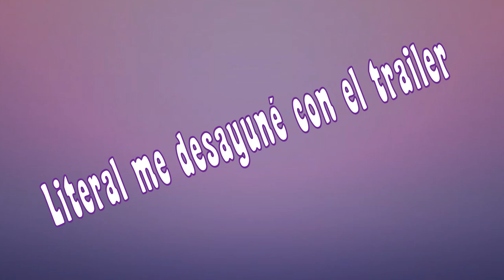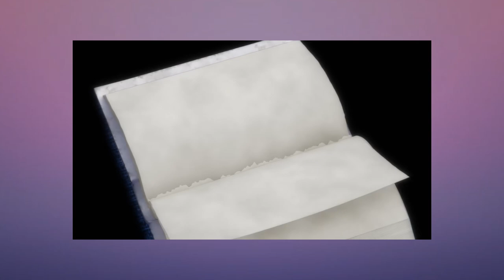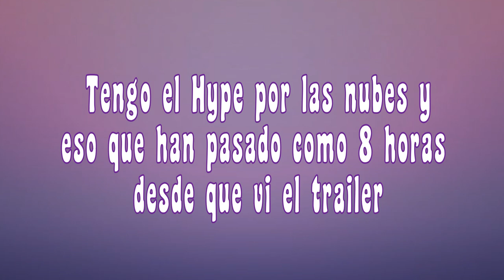Reacción al 2° Trailer de la 4ta Temporada de BSD